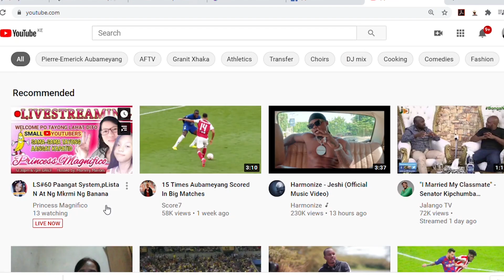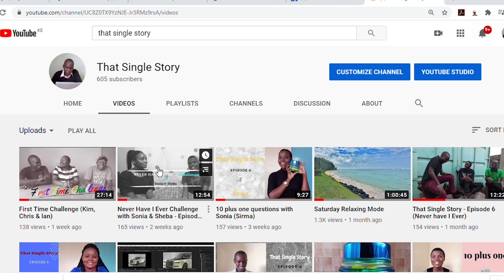Con story - Episode 1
What is your con story? Gettie Sirma explains how she was conned in an Mpesa outlet